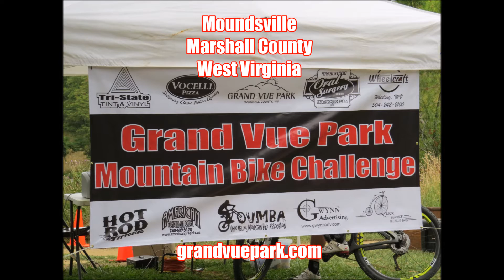Grand Vue Park WVMBA mountain bike challenge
Scenic Grand Vue Park in Moundsville WV held its first West Virginia Mountain Bike Association race in several years. The park is located in Marshall county and held the event on July 3rd 2016. Grand Vue has many events from mountain bike trails to zip lines. There is much to do such as music, swimming, hiking, paint n sip, bike trails, golf and camping.